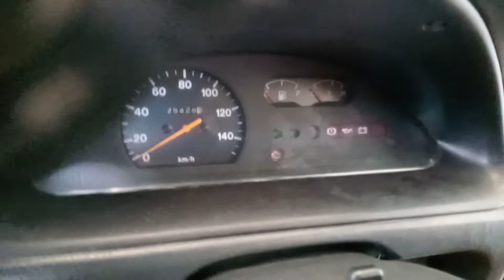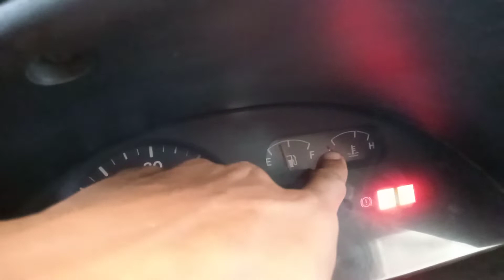Penyebab Over Heat Pada Espas Zebra